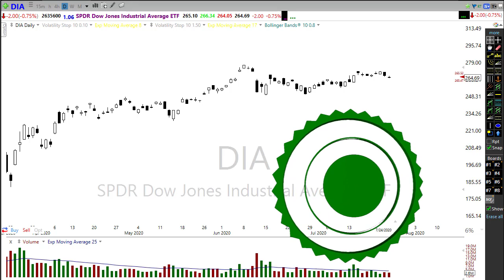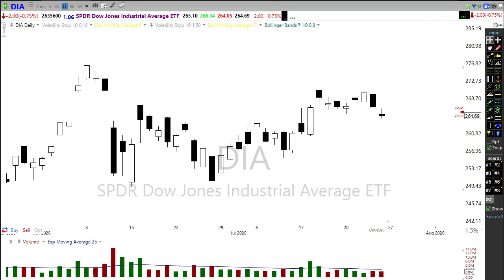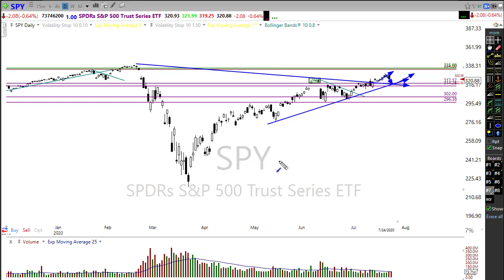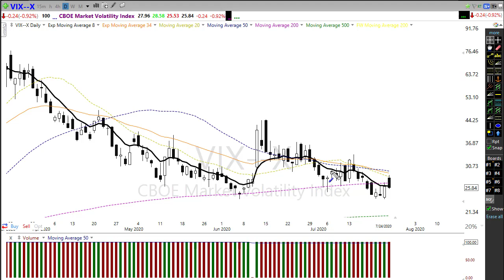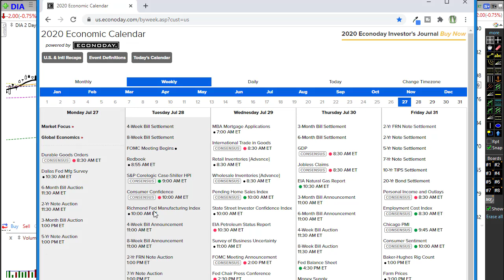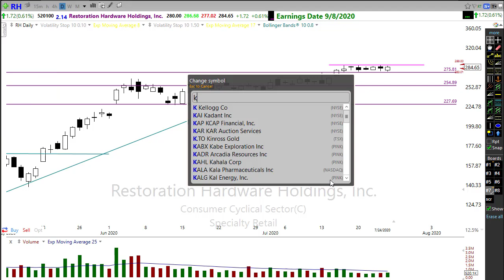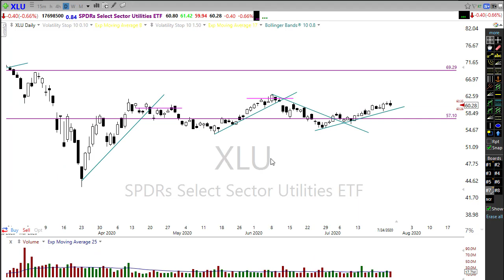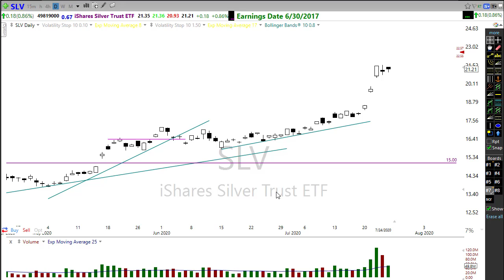Morning Market Prep | Stock & Options Trading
Morning Market Prep | Stock and Option Trading  7-27-20